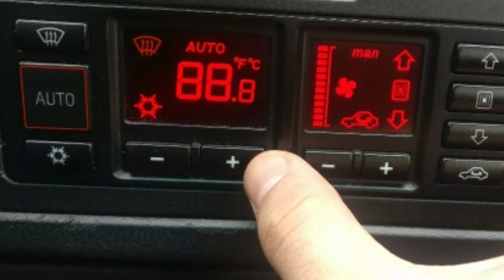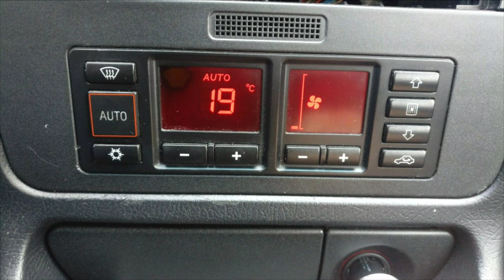Menú OCULTO climatizador | clima HIDDEN MENÚ | CLIMATIZADOR VAG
Como ver el menu oculto climatizador
Lista de datos que podemos visualizar como voltaje de batería, rpm, velocidad, temperaturas, sensor luminosidad...
Existen varias listas, busca la más adecuada para tu clima.

1. Error del sistema
2. Palpador del valor real virtualmente
3. Consola del palpador interior del valor real
4. Temperatura exterior del valor real - sensor wasserkasten
5. Temperatura exterior del valor real - parachoques del palpador
6. Valor real explotando el espacio del piso del palpador
7. Valor real explotado  hombre de antenas Anstroemer
8. Verificación de la pantalla
9. Valor digital real que reconoce la temperatura del potenciómetro
10  Trampilla de temperatura del valor digital objetivo
11. Trampilla del A / C del potenciómetro de reconocimiento del valor digital real
12. Trampilla del A / C del valor digital objetivo
13. Trampilla de reconocimiento del valor digital real Fuss / Def
 14. Trampilla del valor digital objetivo Fuss / Def 15. Digital real  valor de reconocimiento del potenciómetro de la aleta de aire del pistón
 16. Valor digital objetivo de la aleta de aire del pistón
17. Velocidad de conducción (km / h) (utilizado en la película)
18. Valor real de la tensión del ventilador (voltios)
19. Desirea vaiue o tne piower tension (voit)
20. Valor real del compresor / tensión a bordo (volt)
21. Número de eventos de baja tensión (no volátil)
22. Estado de conmutación del presostato de alta
23.  Número de eventos de alta presión (volátil)
24. Número de eventos de alta presión (no volátil) 25. Interruptor de desconexión del valor A / D
26. Luz caliente del valor A / D
27. Velocidad del motor
28. Número de revoluciones del compresor
29. Codificación
30.  Versión de software
31. Índice de software
32. Contador de errores del potenciómetro Trampilla de temperatura
33. Contador de errores del potenciómetro Trampilla de A / C
34. Contador de errores del potenciómetro Fuss / Defflap
35. Contador de errores del potenciómetro Trampilla de aire del pistón
36. Aviso de trampilla de temperatura frío
37. Aviso de trampilla de temperatura caliente
38. Aviso de trampilla de A / C cerrada
39. Aviso de trampilla de A / C abierta
40. Aviso de trampilla Fuss / Def Def
41. Pie de aviso de trampilla Fuss / Def
42. Aviso de trampilla de aire del ariete hacia arriba
43. Trampilla de aire
44. Contador ciclo de funcionamiento
45. Temperatura interior contada (Ninc) dig
46. Temperatura exterior filtrada (° C)
47. Temperatura exterior no filtrada (° C)
48. ECOR
49. Temperatura del refrigerante
50. Vida útil en min
51.  Temperatura del motor ° C
52. Condiciones de apagado del compresor
53. Salidas: Compresor / válvula de circulación de aire
54. Índice de reglas
55. Temperatura exterior ° C
56. Palpador interior virtualmente ° C
57. Consola del palpador interior ° C
58. Temperatura wasserkasten ° C
59. Parachoques de temperatura ° C
60. Soplete palpador de espacio en el suelo ° C
61. Soplete palpador Anstroemer °  C
62. Intensidad solar W / m-1
63. Intensidad solar filtrada W / m-1
64. Aumento del escape delta
65. Delta A / C Klappenverschiebung
66. Constante de tiempo / 1,6 segundos
67. Corrección de arranque en clima frío
68. Variable de corrección máxima
69. El valor real sopla el pie palpador (cnts).
70. Valor deseado soplando pie palpador (cnts)
71. Desviación (Epsilon)
72. Porción (+ calor / - frío)